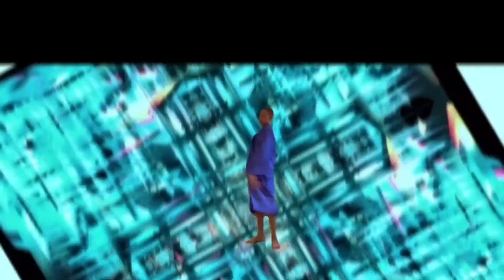Just Merc Dance 2023- What Other People Say By Demi Lovato & Sam Fischer